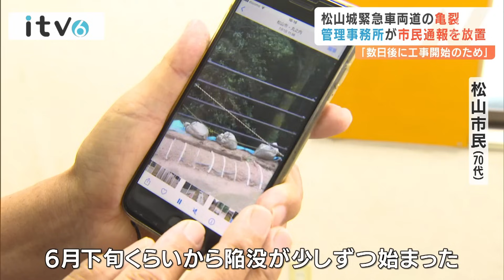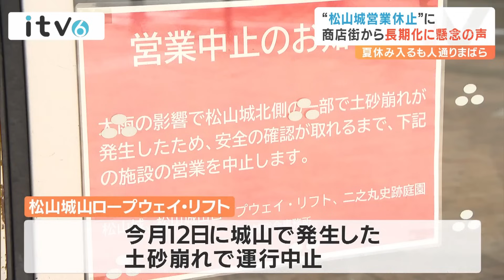【市民の指摘を放置しただけでなく…】管理事務所は亀裂を把握し市に連絡も、市は「着工予定日に初めて把握」【土砂崩れで3人死亡】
▼これまでの経緯はこちら

今月12日に発生した土砂崩れとの関連が調査されている松山城の緊急車両用道路の亀裂について、6月末に市民が危険性を指摘したにもかかわらず、城の管理事務所が市の担当課に伝えていなかったことが分かりました。

あいテレビのこれまでの取材で、松山城をよく散歩するという市民らが、城の管理事務所に道路の亀裂について危険性を指摘していたと証言していました。

市内の70代男性
「6月下旬くらいから、陥没が少しずつ始まったように思います。心配はしておりました。天守閣の受付の方に、大雨が降るとあれは落ちますよ、とお伝えしました」

こうした指摘について、松山市が城の管理事務所の指定管理者に確認したところ、6月29日に市民から同様の通報を受けたものの、数日後に対策工事が始まる予定だったことから、市の担当課には連絡しなかったということです。

また、管理事務所の指定管理者は取材に「日々巡回点検する中で亀裂の広がりにも気付き、市の担当課に連絡していた」と話していますが、市の担当課は今月1日の着工予定日に初めて把握したと説明していて、松山市のシンボルの危機管理態勢が問われています。

▼その他のニュースは「itv NEWS DIG Powered by JNN」へ！